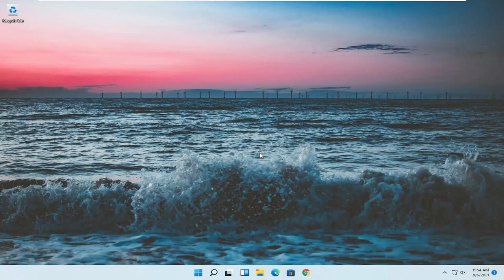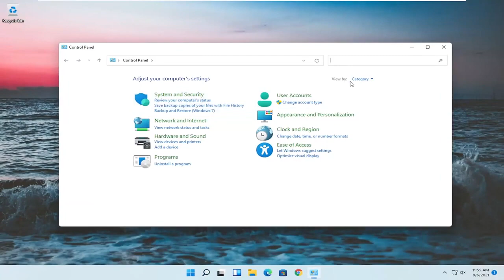关于一体机显示器亮度高的调节方法 Windows 11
在 Windows 11 上调整屏幕亮度的简单方法 [教程]

如果您在 Windows 11 计算机或设备上花费大量时间，了解如何调高和降低亮度会派上用场。当您使用笔记本电脑或平板电脑时，此设置尤其重要，因为无论您是在室内还是室外，您都可能需要根据周围环境调整显示屏的亮度。幸运的是，Windows 11 提供了多种更改此设置的选项。

本教程中解决的问题：
调整屏幕亮度 windows 11
调整屏幕亮度 Windows 11 台式电脑
调整屏幕亮度 acer 显示器
自动调整屏幕亮度 windows 11
调整屏幕亮度华硕笔记本电脑
windows 11 无法调整屏幕亮度
调整屏幕亮度戴尔笔记本电脑
调整屏幕亮度戴尔显示器
调整屏幕亮度戴尔
调整屏幕亮度桌面
调整屏幕亮度桌面 windows 11
调整屏幕亮度 hp EliteBook
如何调整屏幕亮度 windows 11

本教程适用于所有支持的硬件制造商（如戴尔、惠普、宏碁、华硕、东芝、联想、三星和华为。